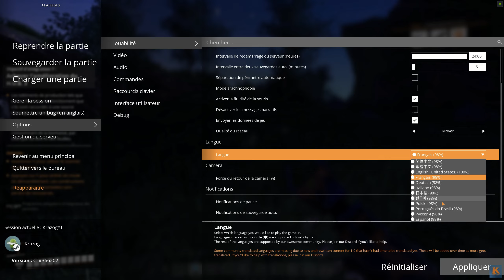Satisfactory Episode 01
Pionnières et pionniers, bienvenue sur ce Let's Play de Satisfactory !

Premier épisode, l'introduction, et le petit tutoriel intégré au jeu.

Bon visionnage !